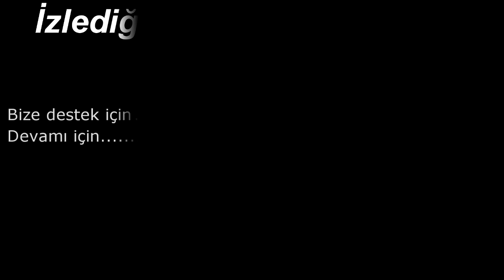Cg Cırcır Egzoz Sesi ( Moto Cg )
Sizlerden gelen videolar. Cırcır egzoz sesini merak eden arkadaşlar için.
Bize destek için Videodaki reklama 1 kere tıklamanız yeterlidir.